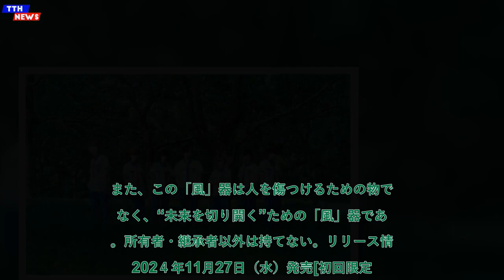TTH- 風男塾、ニューシングルは“ときめきが止まらない胸キュンソング”